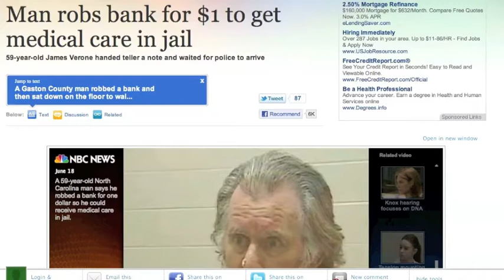Dependency State in Plain Sight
This man chose to give all of his freedom to his government in return for, essentially, his life.